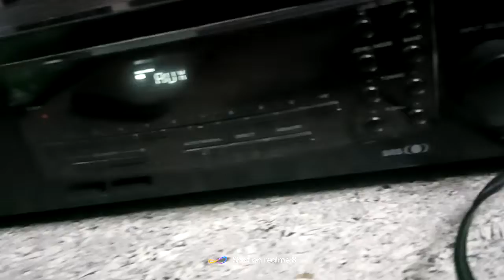16 October 2022